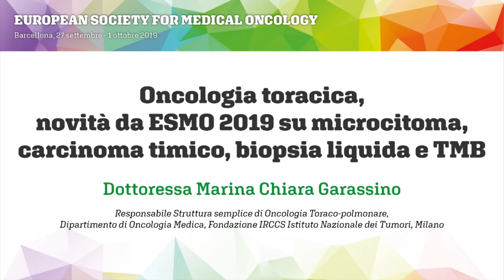Oncologia toracica, novità da ESMO2019 su microcitoma, carcinoma timico, biopsia liquida e TMB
Dottoressa Marina Chiara Garassino
Responsabile Struttura semplice di Oncologia Toraco-polmonare, Dipartimento di Oncologia Medica, Fondazione IRCCS Istituto Nazionale dei Tumori, Milano